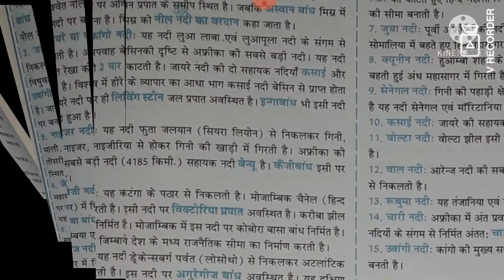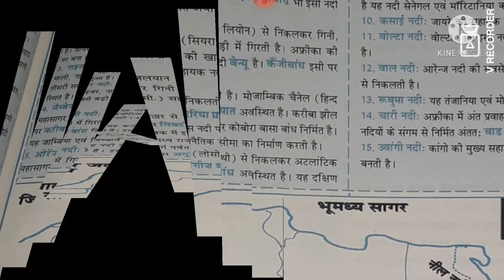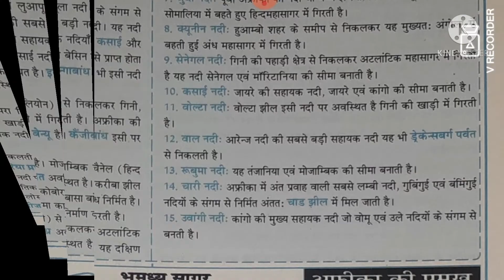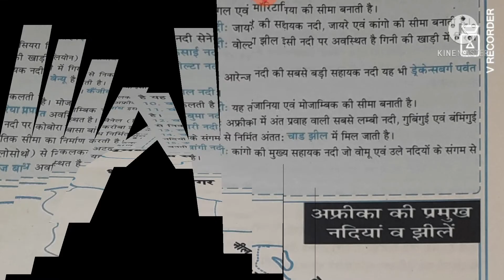अफ्रीका महाद्वीप की प्रमुख नदियां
Only Purpose Of The Study